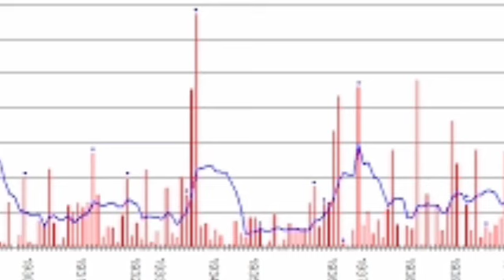অস্ট্রেলিয়ান ক্রিকেটার স্যার ডন ব্র্যাডম্যানের জীবনী।ফিরে দেখা.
বন্ধুরা এটা আমাদের দ্বিতীয় ভিডিও ভিডিওটা যদি ভালো লেগে থাকে অবশ্যই ভিডিওতে একটা লাইক কমেন্ট শেয়ার করবেন আমাদের অনুপ্রাণিত করবেন ধন্যবাদ ভিডিওটি দেখার জন্য।